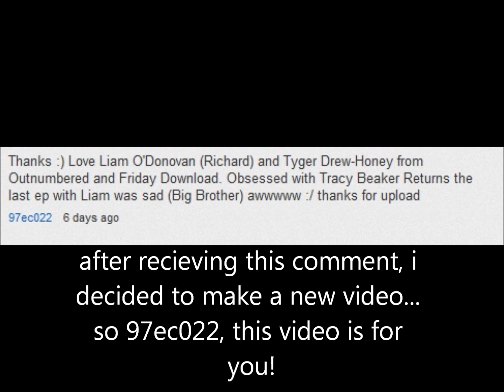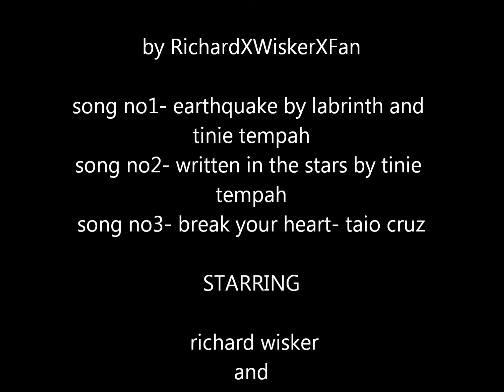richard wisker and tyger drew honey..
i have been thinking about making a new vid for ages but i didnt know what to base it on, but after 97ec022 commented on my 2nd vid i decided to make this.. follow me on twitter @danniejade76 and tweet me some new ideas... if ur 1st i will make you ur own video about any of the tracy beaker returns or friday download cast, and a personalised richard wisker photo xxx